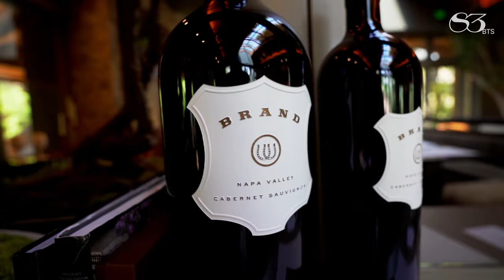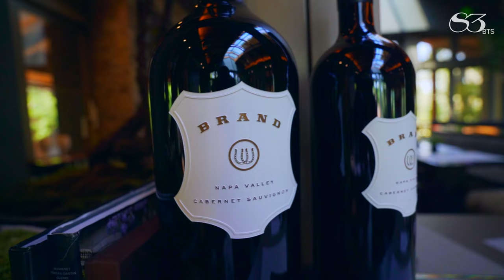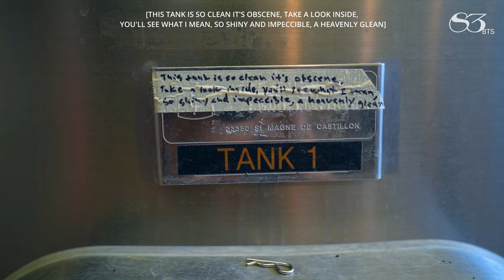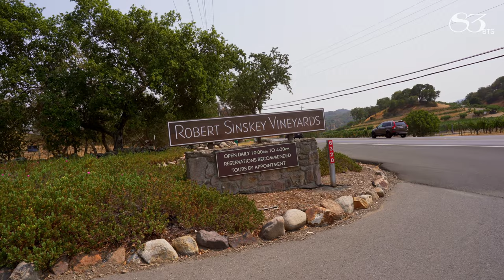A Som's DREAM WINE TASTING | Napa Valley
Here are the wineries we visited on our trip!